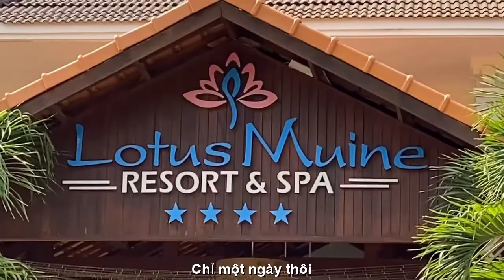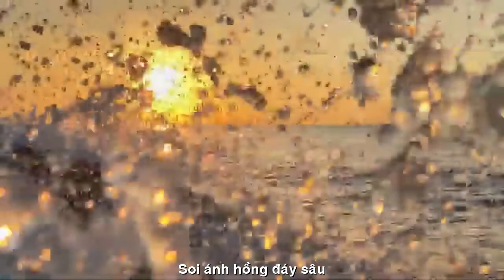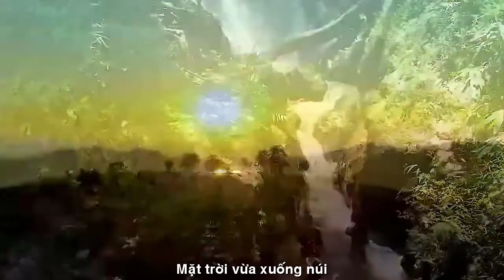[FULL HD]KOM TUM CHỈ MỘT NGÀY THÔI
VIẾT NHANH HÁT ĐẠI ĐẠI
TÁC PHẨM:CHỈ MỘT NGÀY THÔI

CHỈ MỘT NGÀY THÔI
Mặt trời vừa tới biển
Nghe tiếng hát hoan ca
Bên điệu đàn réo gọi
Từng nhịp sóng xô bờ.
Mặt trời cười rực rỡ
Soi ánh hồng đáy sâu
Biển thì thầm nhỏ nhẹ
Đừng bỏ em một mình.
Mặt trời vừa xuống núi
Sau một ngày lang thang
Bắt chim rồi đuổi bướm
Núp sau cội rừng già.
Khi màn đêm buông xuống
Ngủ thiếp chốn thung sâu
Nhớ về nơi biển bạc
Lại tiếp tục quay đầu.
Thời gian đâu dừng lại
Một mình ở hai nơi
Lòng xôn xao cùng biển
Vẫn nhớ đến rừng già.
Cuộc đời như quả bóng
Quay tròn khắp đông - tây
Suốt đời chia hai ngã
Vỏn vẹn chỉ một ngày.
                            NTH